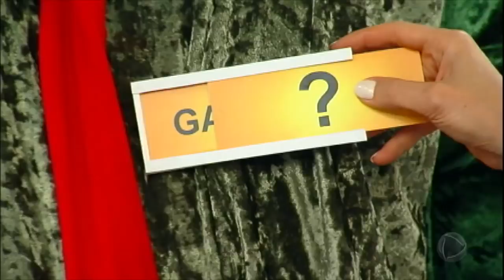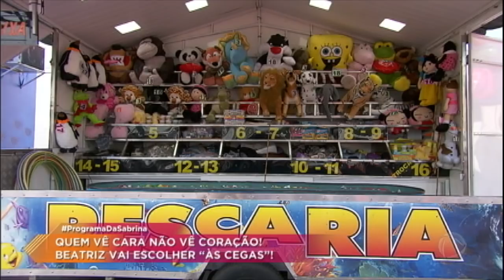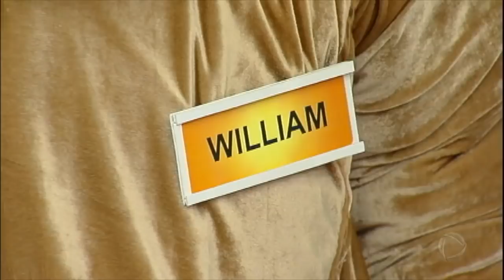No Meu Amor É o Bicho, participante Bia conhece o Sapo, o Leão e o Panda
Beatriz está disposta a encontrar um grande amor para chamar de seu. No quadro Meu Amor É o Bicho, a bela vai receber uma ajudinha do Programa Da Sabrina para encontrar seu príncipe encantado.